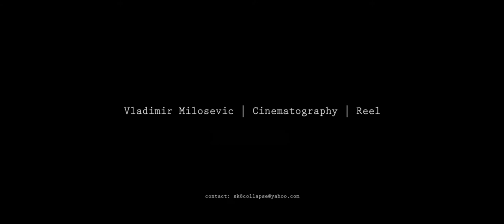Vladimir Milosevic Cinematography reel april 2017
Something new, something old. Welcome to my reel for beginning of 2017.